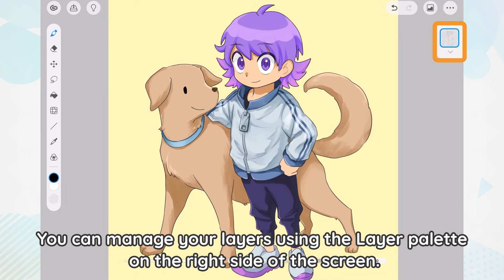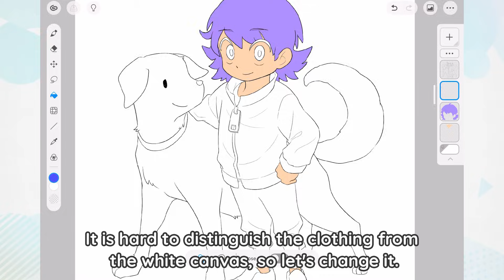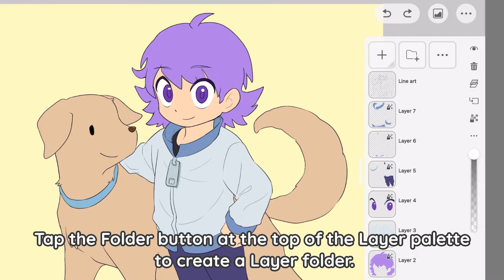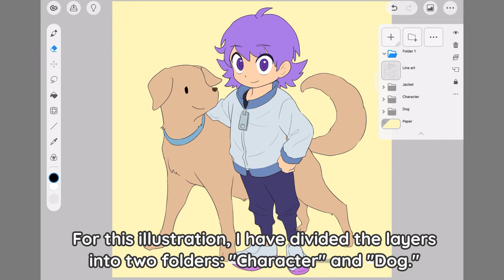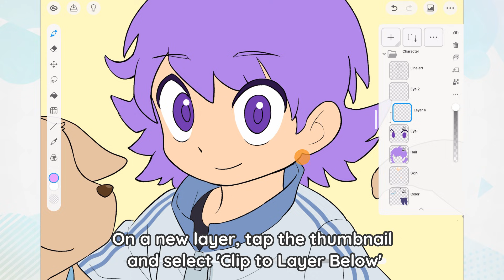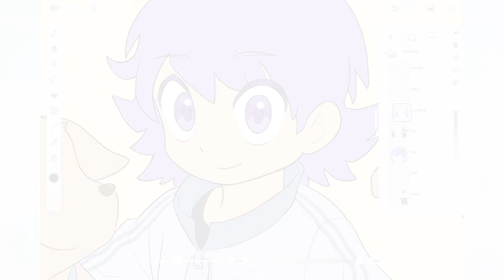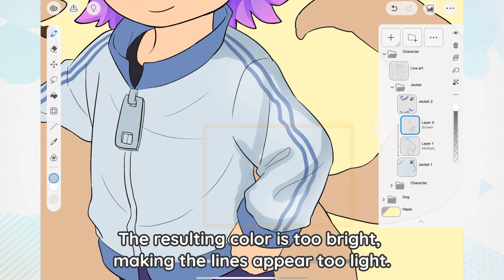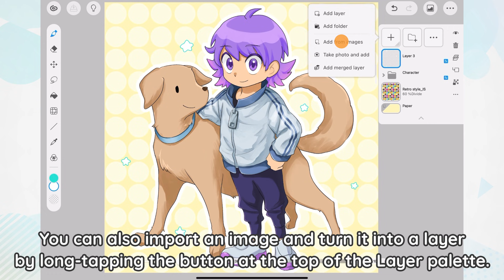Make changes easier with layers! Tutorial for beginners | Clip Studio Paint Recommended Feature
Clip Studio Paint's Recommended Feature : Layers

This video tutorial explain the basics of using layers, along with useful techniques like blending modes and border effects as you color a character illustration in Clip Studio Paint's Simple Mode!
Use layers to organize each part of your illustration so you can fix mistakes and make adjustments easier.

Follow the steps in the video to try using layers yourself!

0:00 Introduction
0:13 How Layers Work
0:45 Coloring Across Layers
2:23 Organizing Layers
3:40 Coloring Within the Lines
5:08 Using Layer Blending Modes
6:47 Adding Borders to a Layer

The following article provides detailed information on how to use layers and how to import images and materials.